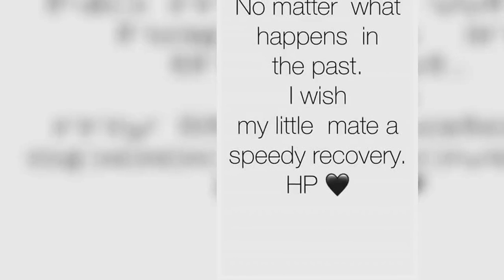Katie Price's ex Kris Boyson sends Harvey a message as he remains in hospital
Personal trainer Kris Boyson has put any drama with ex-fiancée Katie Price behind him to wish her son Harvey a speedy recovery as the teen remains in intensive care.   Harvey, 18, was rushed to hospital on Sunday after experiencing temperatures as high as 42 degrees and chest pains.  The poorly youngster is currently being monitored around the clock by doctors and is undergoing some tests.  Katie's ex Kris, 31, has taken to his Instagram Stories to share a message of support for Harvey, who he described as his "little mate".  The hunky influencer penned to his 91,000 followers: "No matter what happens in the past, I wish my little mate a speedy recovery. HP," alongside a black heart emoji.  Read More Related Articles  Read More Related Articles   Kris recently praised Harvey for having a "heart of gold," after helping the teenager as part of his life-saving weight loss programme in June 2018.  Katie, 42, and Kris dated on and off from May 2018 until November 2019, with the couple even getting engaged in July last year.  The former glamour model is now dating Love Island star Carl Woods, 32, while Kris has moved on with model Bianca Gascoigne, 33.  Page 3 icon Katie thanked fans for their support as she gave an update on "brave fighter" Harvey's condition earlier today.  Read More Related Articles  Read More Related Articles   The former I'm A Celebrity contestant confirmed her son is still in intense care and told her followers that he has not contracted coronavirus.  Mother-of-five Katie penned to her 2.2 million followers: "'Hey everyone thank you again for your messages means a lot to me.  'I’ve left the hospital for the evening and can confirm Harvey is still in intensive care , despite claims, he has not got Covid like reported, his medical condition remains complex .  "I love him so much , he is so brave and fighter."   Katie has managed to visit Harvey in hospital but has been upset that she hasn't been able to be by his side throughout his hospital stay due to the pandemic.   Harvey, who has Prader-Willi syndrome and is blind and autistic, was taken to hospital two weeks ago for "urgent medical care" after falling ill at his sister Princess' 13th birthday celebration.  He had complained of "needle-like" chest pains and was treated by doctors and discharged the same day.  Katie is a mother to Harvey, 18, Junior, 15, Princess, 13, Jett, 6, and Bunny, five.